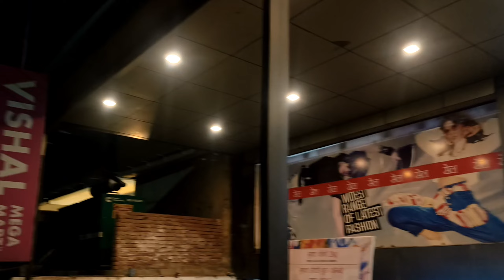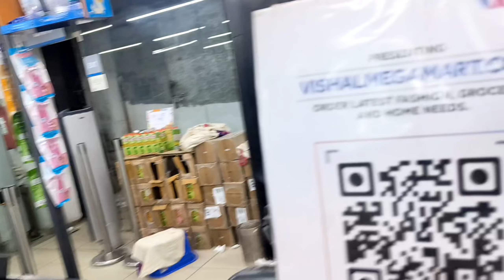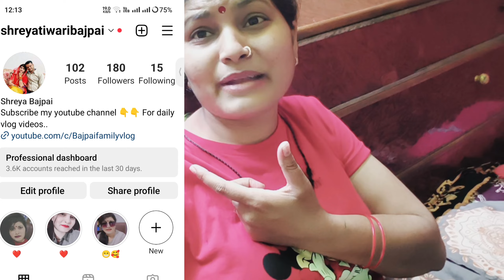HAPPY HOLI 2023 VLOG | BEST HOLI EVER❤️ | HOLI ME MUJHE FIVER A GYA😢😢